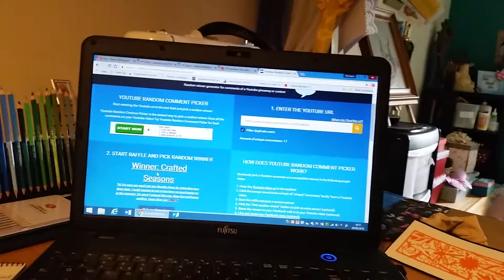And the winner of the angel wings is ???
I know i made a mistake with the name of the lady who won but if i'd re shot the video it would not have been fair so please excuse my poor rememberance of names lol